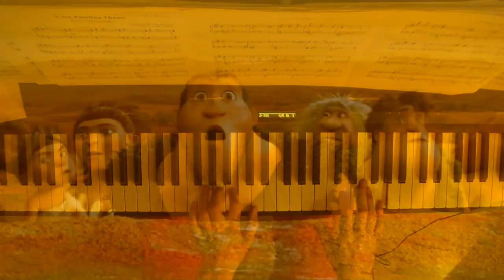The Croods - Cave Painting Theme - Alan Silvestri Piano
The Cave Painting Theme from the amazing soundtrack The Croods. Composed by Alan Silvestri.
I really love this theme of the soundtrack! Alan Silvestri composed a great soundtrack.
If you are not familair with this soundtrack then I really recommend it. One of the best scores of 2013. I hope you enjoy.